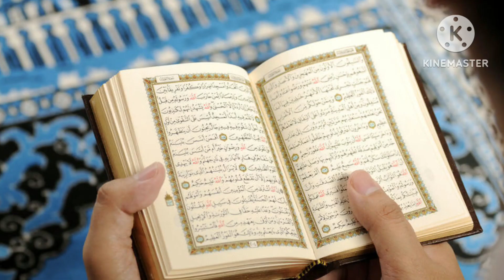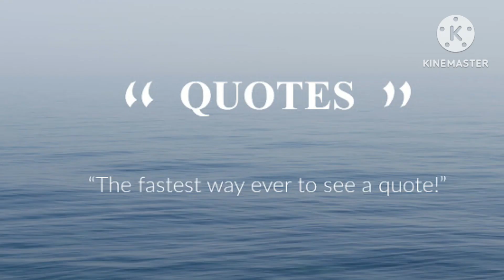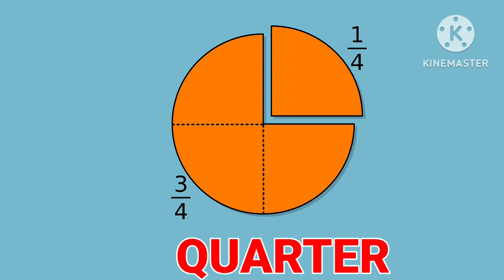Q letter word || Q से शुरु होने वाले अक्षर || letter start with Q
Hello Friends
Welcome to my channal "abcd yashu tv"

your quries

abcd
alphabets
kids video
kids abcd
kids anar aam
एबीसीडी
अनार आम
एबीसीडी फॉर किड्स
learn fruit
learn abcd
learn fruit name
different type fruit
एबीसीडी सॉन्ग
एबीसीडी राइम
abcd rhyme
abcd song
abcd phonics
abcd two word song